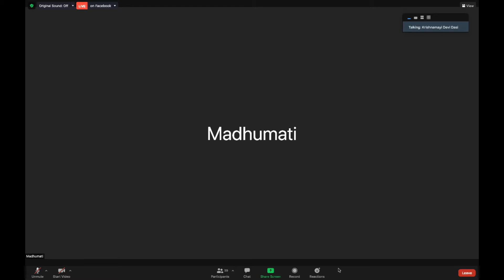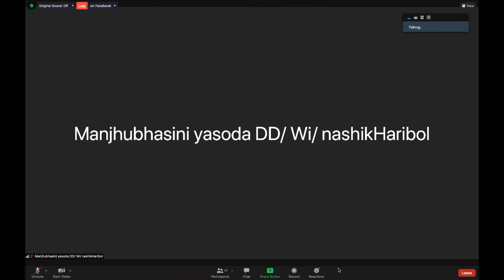SB 3.12.34 by H.G. Krishnamayi Devi Dasi